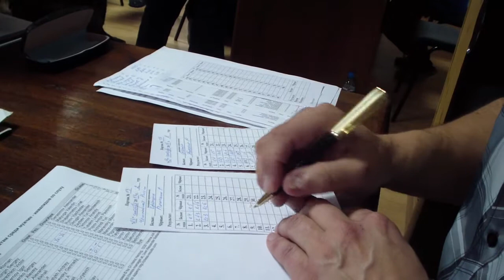Zelenograd 2013. Russia Deaf Chess Championship. Round 2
Зеленоград 2013. Чемпионат России по шахматам среди мужчин и женщин - инвалидов по слуху. Часть 4. Тур 2.